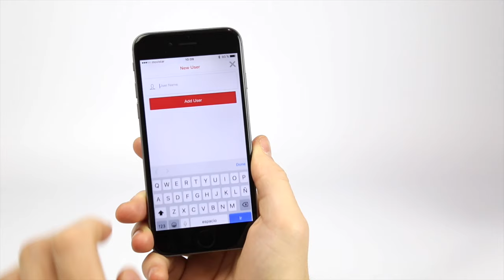Smartvide 8 Initial setup